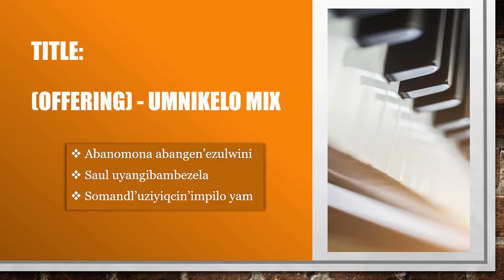(Offering) Umnikelo Mix - Paul Mofokeng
Here's my latest single released yesterday.

It is titled (Offering) Umnikelo Mix. Includes
1. Abano mona abangen'ezulwini,
2. Saul uyangibambezela,
3. Somandl'uzuyiqcin'impilo yam.

Hope you like it, let's get down !